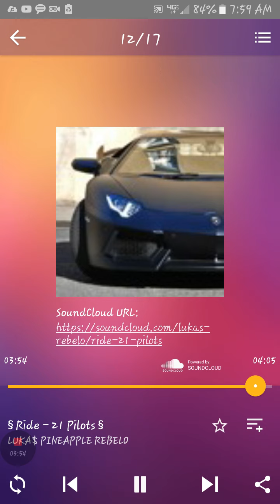TWENTY-ONE PILOTS (RIDE) LINK IN DISCRIPTION